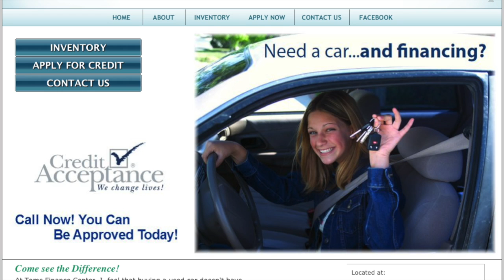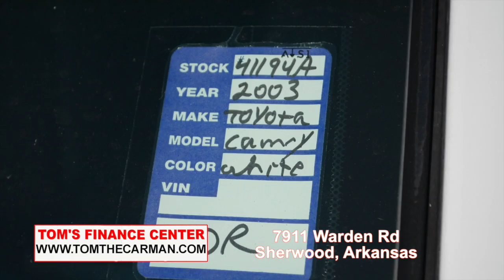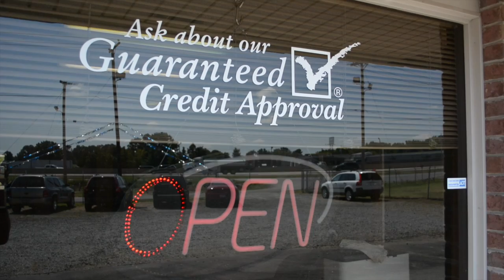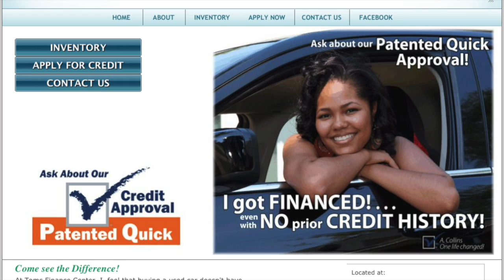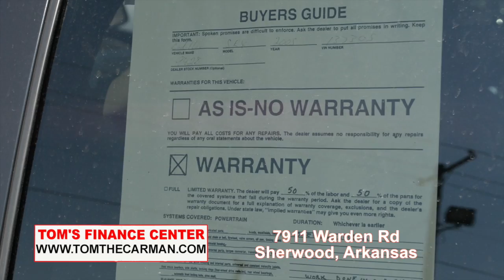Tom the Car Man #01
Have special financing needs? No problem! Tom's Finance Center can get you approved when no one else can. Stop by or give them a call. Tom the Car Man can help.